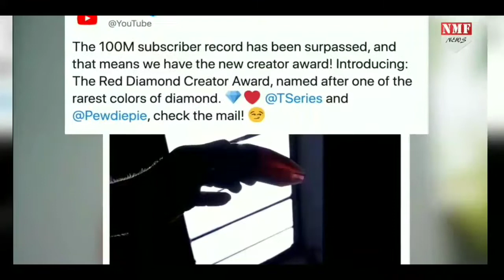YouTube के दुनिया के सबसे अलग Play Buttons | Most Unique YouTube Play Buttons